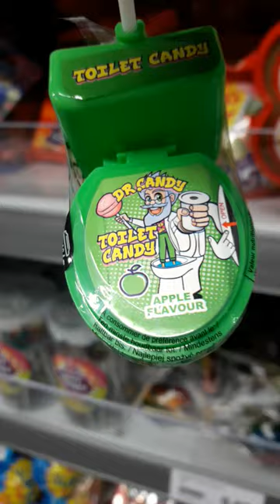Toilet Candy Apple Flavour